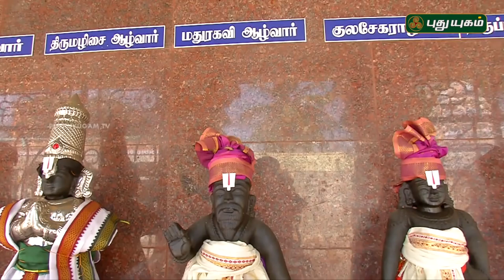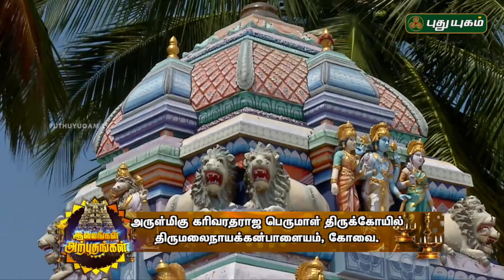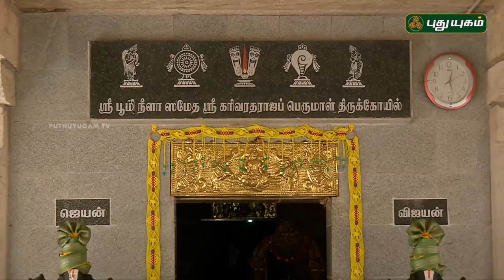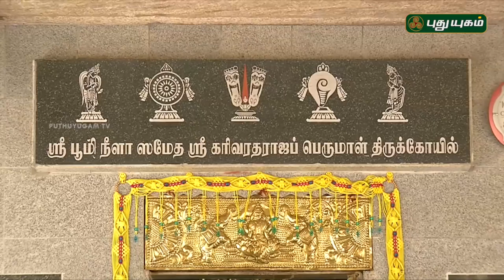கரிவரதராஜ பெருமாள் திருக்கோயில், திருமலைநாயக்கன்பாளையம் | 25/04/2018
அருள்மிகு கரிவரதராஜ பெருமாள் திருக்கோயில்
திருமலைநாயக்கன்பாளையம், கோவை